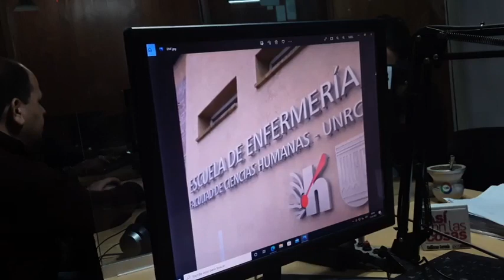Cristian Santos, vicedecano de Cs Hs, sobre el acuerdo entre enfermería y el Instituto Médico:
ASÍ SON LAS COSAS - 13 AÑOS

Contactate con nosotros:
📞4648697

➡️Aplicación en Play Store: Así son las Cosas
➡️Podcast: